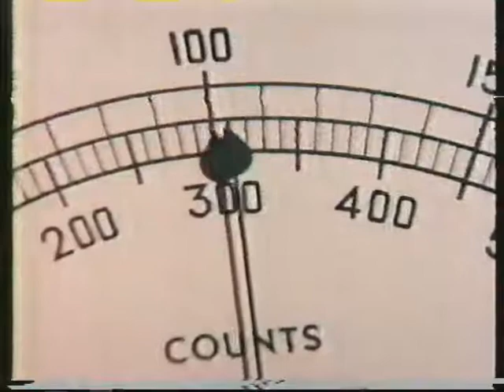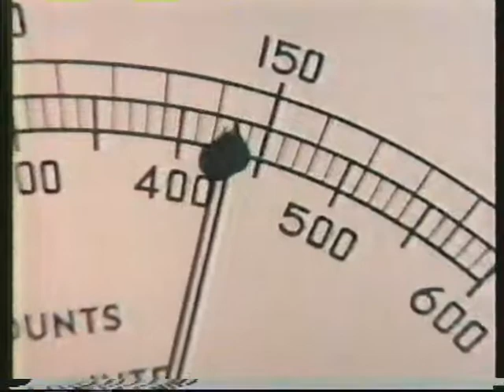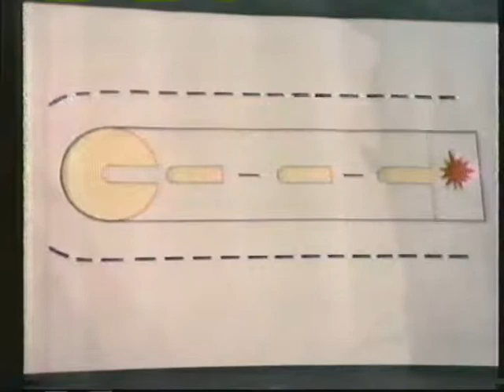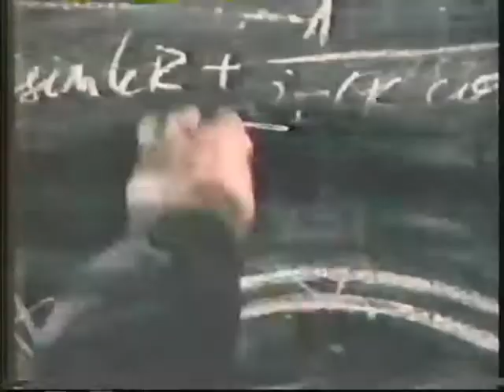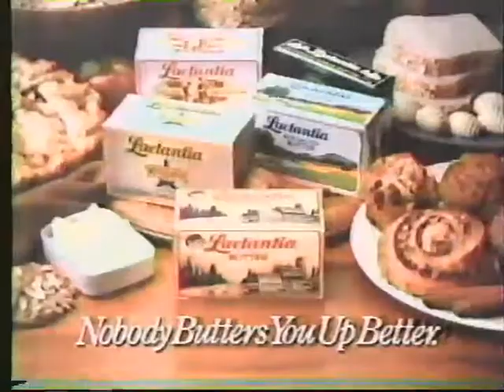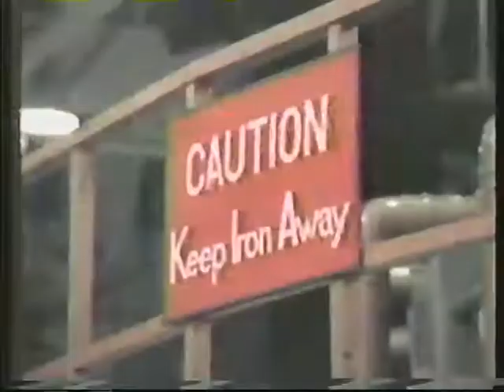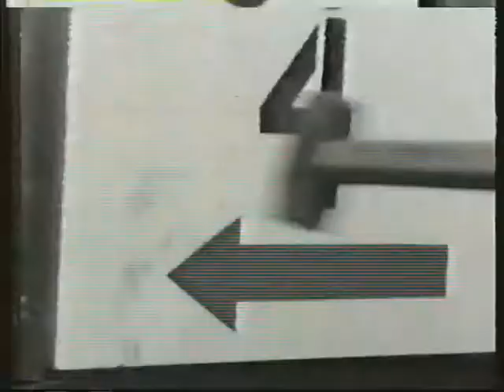Race For The Bomb part 05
Converted from VHS to MP4 using Roxio Easy VHS to DVD Plus.

The movie was recorded on VHS in 1992 when it first aired on CBC (Canadian Broadcasting Channel). My VHS machine has a problem with EP mode so image looks really scratchy but sound is good.